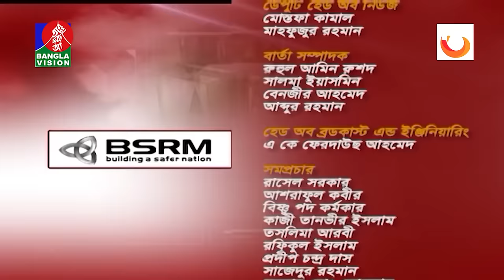Gonotontro Ekhon | গণতন্ত্র এখন | Talk Show | 29 March 2024 | Banglavision News